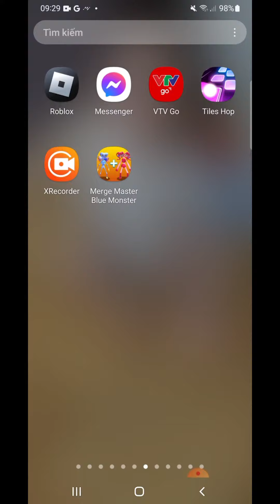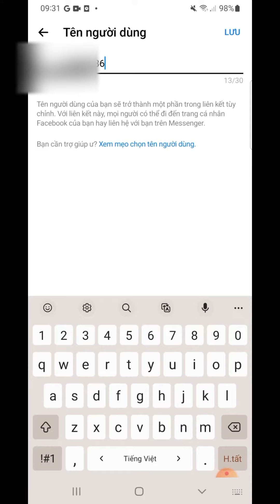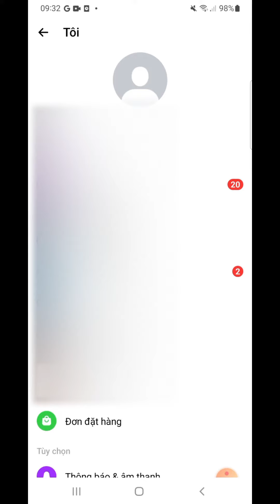Cách thay đổi đường link facebook ngắn gọn dễ tìm kiếm trên điện thoại | Đổi tên người dùng facebook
Hướng dẫn cách đổi đường link facebook đẹp hơn ngắn gọn hơn dễ tìm kiếm hơn, hoặc cũng chính là thay đổi tên người dùng facebook.
Khi chúng ta tạo 1 tài khoản facebook thì sẽ được cấp cho một đường link facebook là những con số rất khó nhớ, chúng ta có thể thay đổi những số đó bằng một biết danh hay hơn.